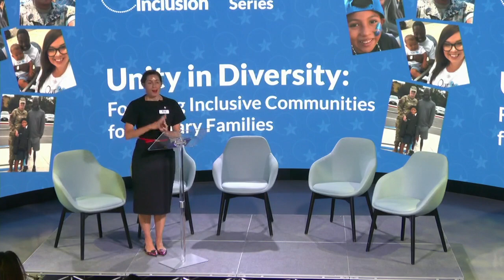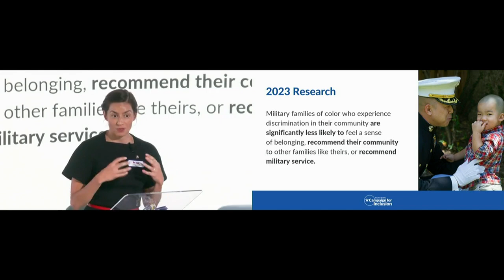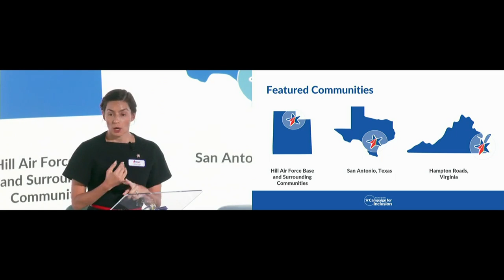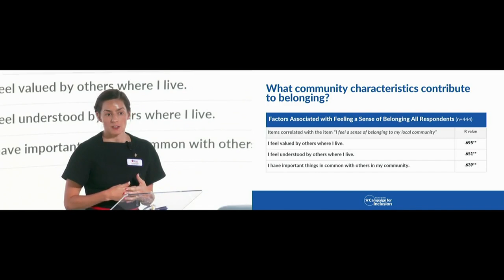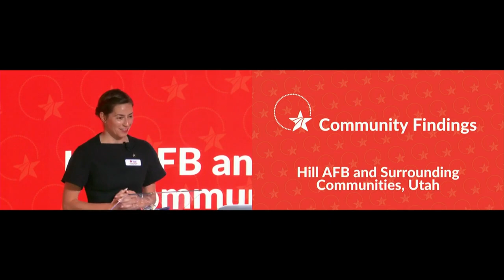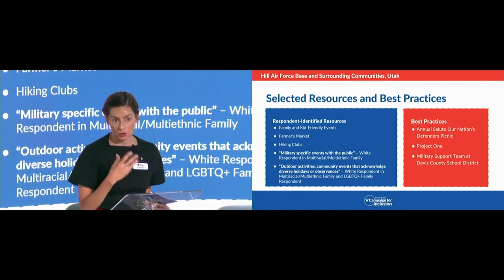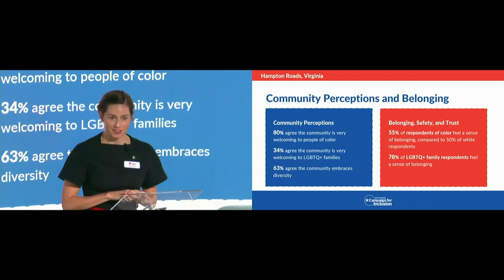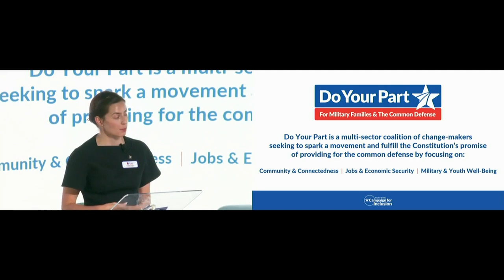Examining the Data: Exploring Community Impact and Diversity in Military Families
Lindsay Knight, Chief Impact Officer of Blue Star Families, dives into the findings of recent research from the Campaign for Inclusion on military families and community inclusion. In this presentation, Lindsay discusses the Campaign for Inclusion, reflecting on the impact of racism and safety concerns for military families of color. She addresses the importance of belonging, safety, and community trust by highlighting key data and recommendations from their 2024 research.